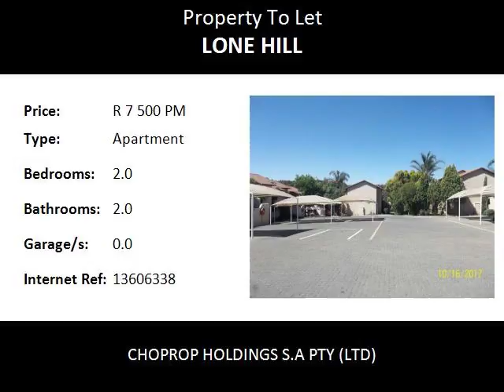2.0 Bedroom Apartment To Let in Lone Hill, Sandton, South Africa for ZAR R 7 500 Per Month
Bedrooms: 2.0
Bathrooms: 2.0
Garages: 0.0
Price: R 7 500 Per Month

Property Description:

Sandton Lone Hill
Apartment, 2bed, 2bath, First Floor, Unfurnished, Available Immediately
Apartment entered through secured boomed communal entrance.  Around the security gates is the entrance to this first floor apartment.
This 2 bedroom, 2bathroom apartment is ideal for a start up couple.  Excellent lock and go. 24 hour security in the complex.  This apartment boasts high ceilings.   The apartment is spacious with open plan lounge and dining area. The bedrooms are carpeted and has lots of cupboard space.  There is a stove and oven in the kitchen. Space for washing machine and fridge.  One ensuite bathroom with bath, basin and toilet.  Second bathroom has shower, basin and toilet.  Ideally located close to all amentities.  1 allocated parking and lots of visitors parking.  There is a communal pool and a clubhouse in the complex for entertainment.
Located near the highways with easy access into Sandton, JHB and a stones throw away from Eastern Bypass.
Conveniently located right next door to Crawford Colleges and very close to the Lonehill Shopping Center.
Schools and shopping centres in the vicinity of this complex.